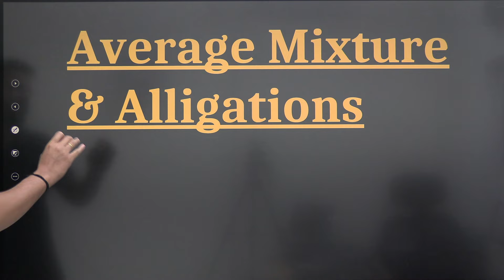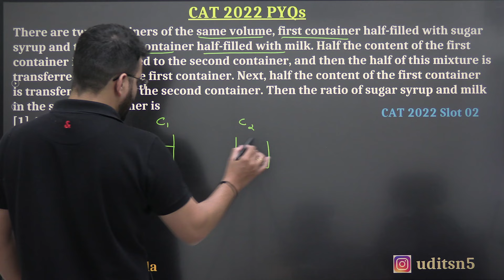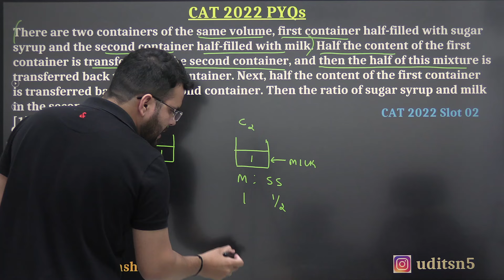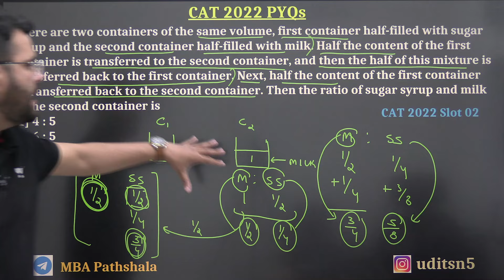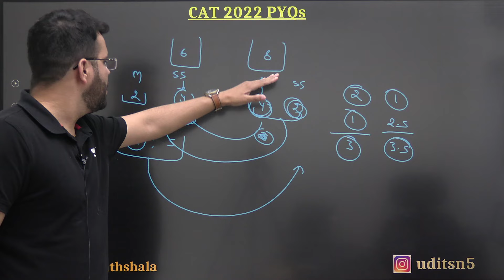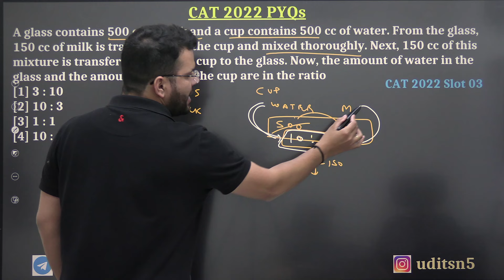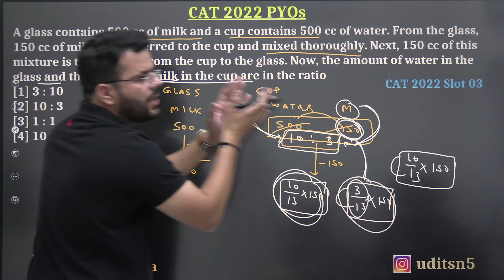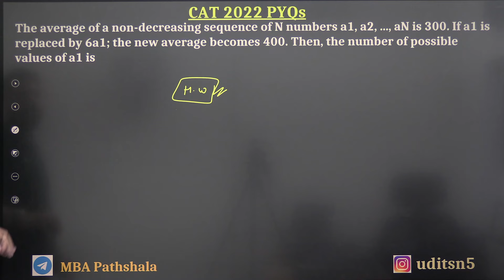Averages Mixture & Alligations CAT 2022 Questions | Part 04 | CAT 2024 Preparation | Udit Saini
In this session, Udit Saini discussed the 2 important questions of "Averages Mixture & Alligations" of CAT 2022 Exam. This video is very beneficial for all the aspirants who are targeting CAT 2024 exam.

Share these playlists guys :-), This is the only thing I want from your side guys !

Questions Solved in this video :- 1) There are two containers of the same volume, first container half-filled with sugar syrup and the second container half-filled with milk. Half the content of the first container is transferred to the second container, and then the half of this mixture is transferred back to the first container. Next, half the content of the first container is transferred back to the second container. Then the ratio of sugar syrup and milk in the second container is

2) A glass contains 500 cc of milk and a cup contains 500 cc of water. From the glass, 150 cc of milk is transferred to the cup and mixed thoroughly. Next, 150 cc of this mixture is transferred from the cup to the glass. Now, the amount of water in the glass and the amount of milk in the cup are in the ratio